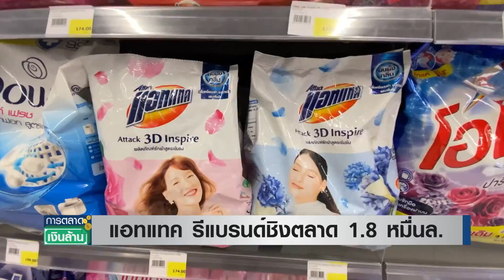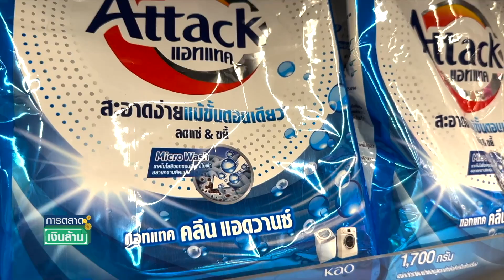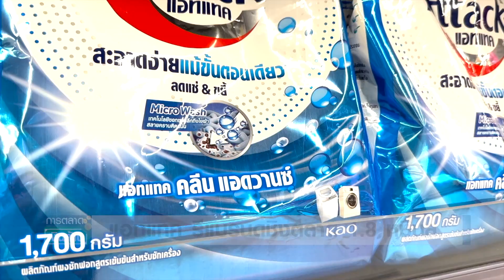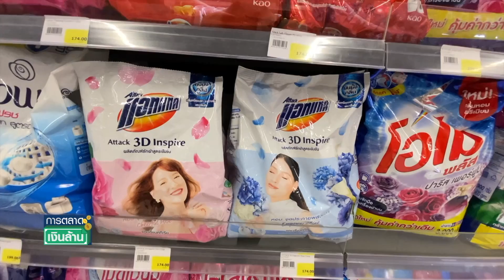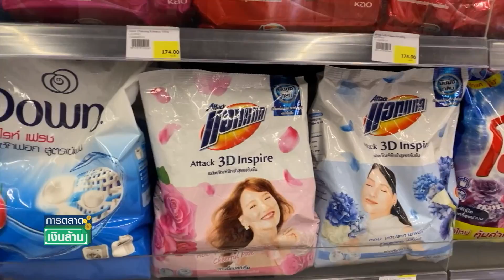"แอทแทค" รีแบรนด์ชิงตลาดซักผ้า 1.8 หมื่นล. | การตลาดเงินลาน | 20-05-66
ตลาดผลิตภัณฑ์ซักผ้า เป็นอีกหนึ่งตลาดมีการแข่งขันกันรุนแรง แต่เป็นตลาดที่ยังมีช่องว่างและโอกาสเติบโตต่อเนื่อง